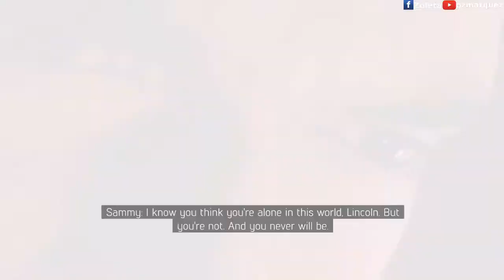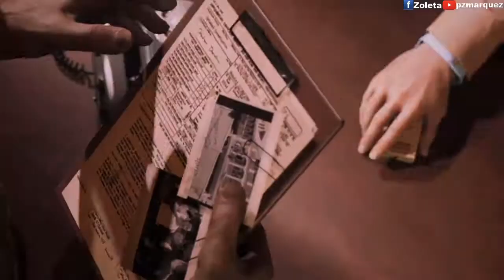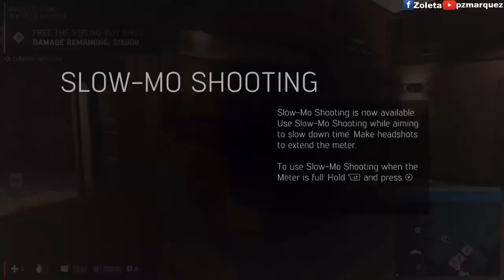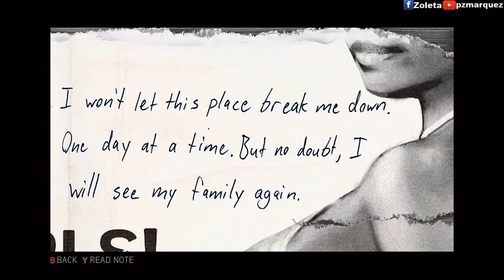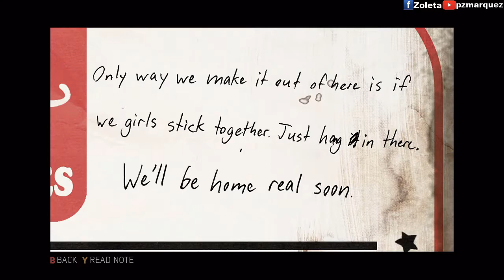Mafia 3 No Commentary Walkthrough Gameplay Part 2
My Mafia 3 No Commentary Walkthrough Gameplay Part 2.

My PC
PS4 Controller

Settings
Simple Hardware(AMD) Quality
Bitrate 11000
Audio 160